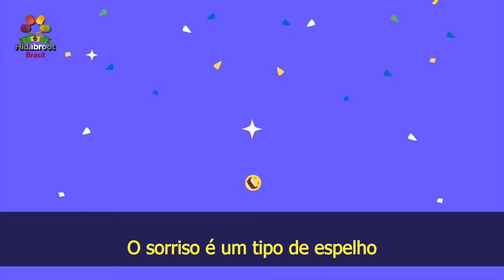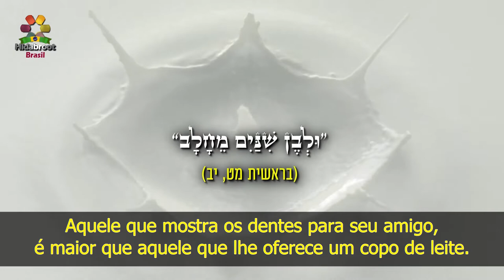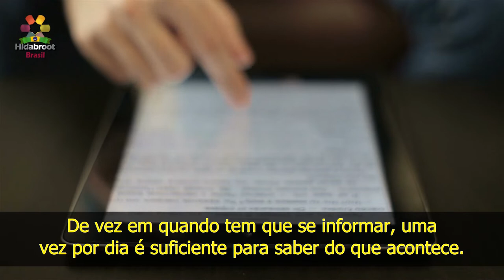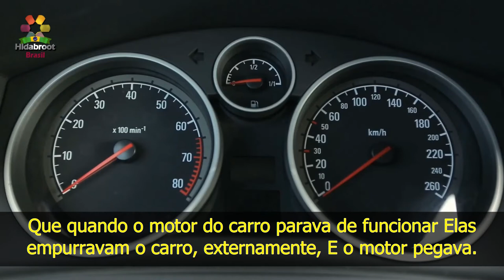Sorria! - A crise do coronavírus(13) - Rabino Zamir Cohen - Hidabroot Brasil(2020)